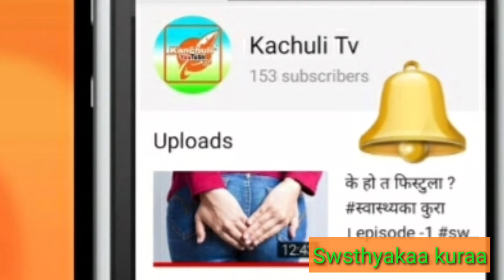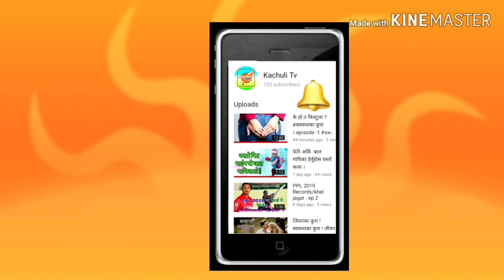ओठ फुटे के गर्ने ? स्वास्थ्यका कुरा swsthyakaa_kuraa episode - 2